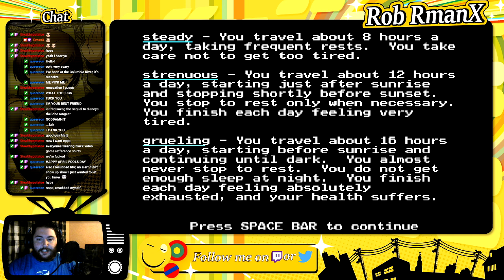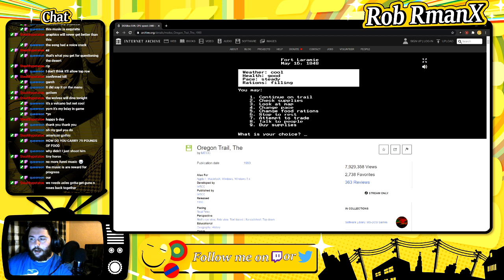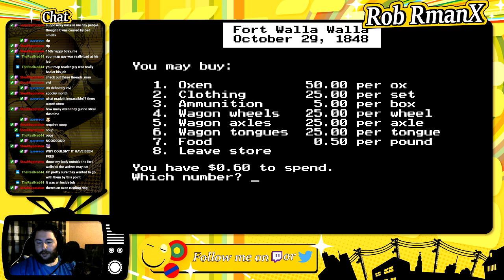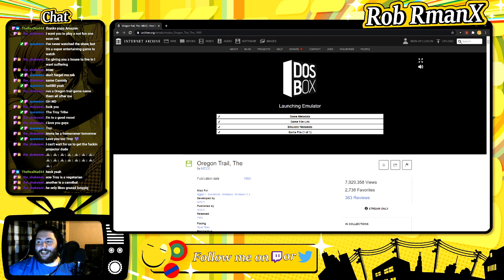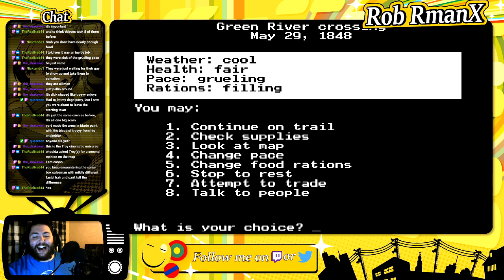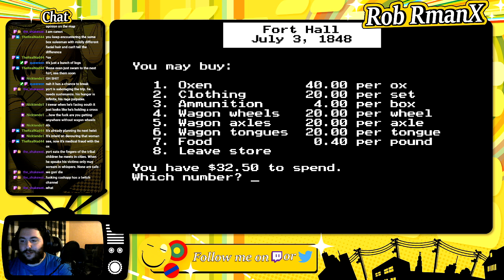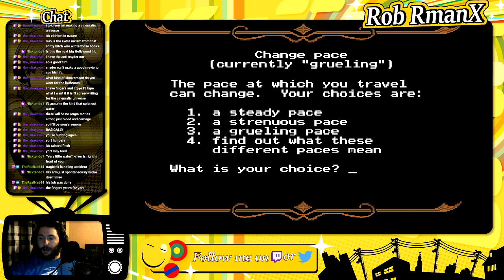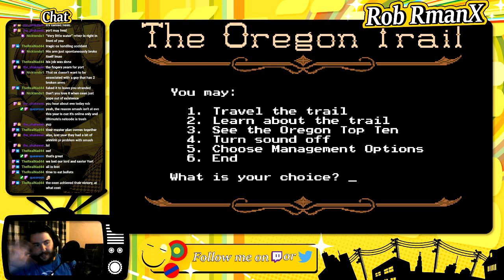The Oregon Trail - RmanX Stream VOD